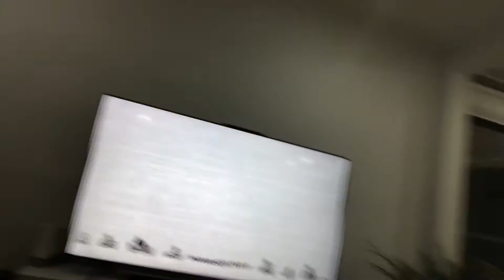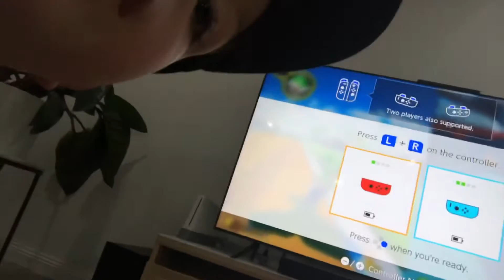11 April 2021